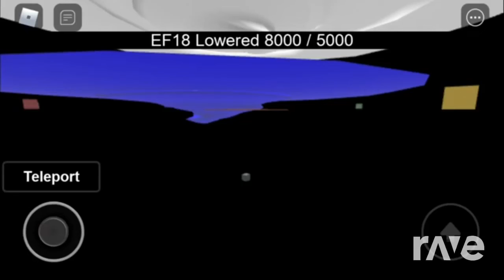Noise New Test Compilation EF20 Old Theme